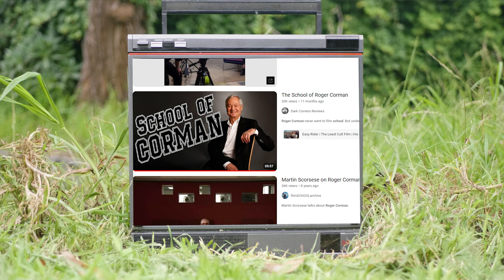Covid Film festival - films I watched recently while feverish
I recently got Covid (boo) but got to watch a lot of films I've been meaning to (yay).